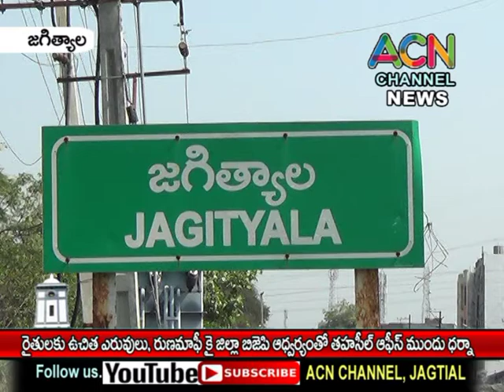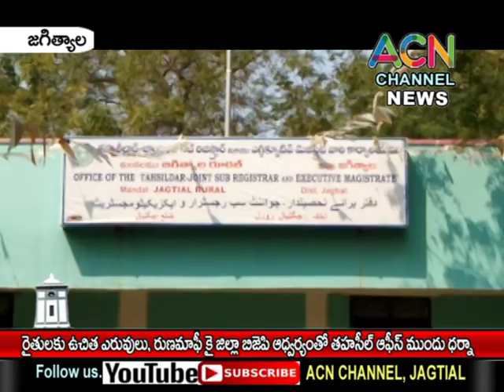జగిత్యాల : రైతులకు ఉచిత ఎరువులు, ఋణ మాఫీ చేయాలని జిల్లా బీజేపీ ఆధ్వర్యంలో తహసీల్ ఆఫీస్ ముందు ధర్నా